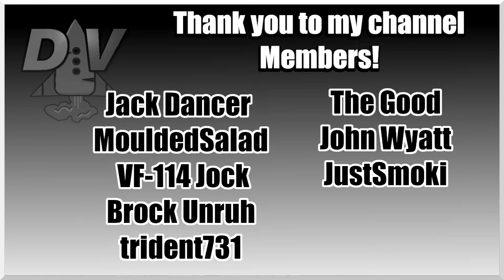Hunting 2 IJN Destroyers Ep6 - PT Boat Crew Managing & Wargame by Microprose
Command your crew in Boat Crew, a gripping action-strategy experience amidst the Pacific War. Take charge of a PT boat against Imperial Japan, skillfully managing resources and personnel by any means necessary to ensure victory in this high-stakes conflict.